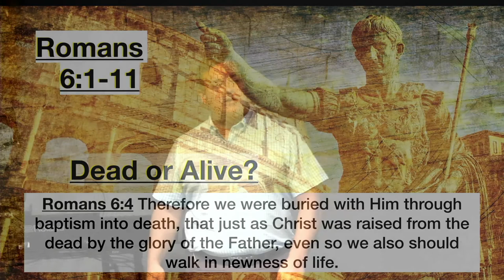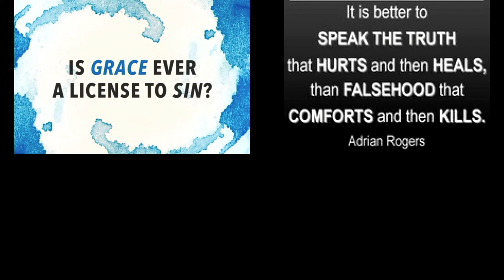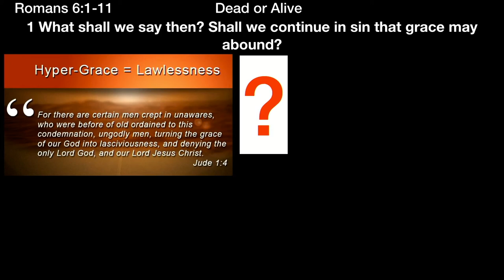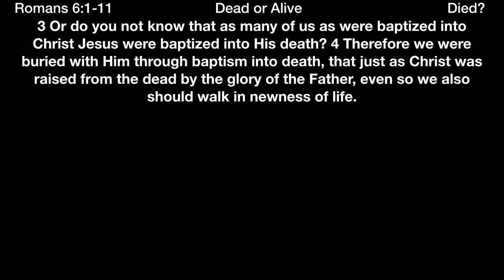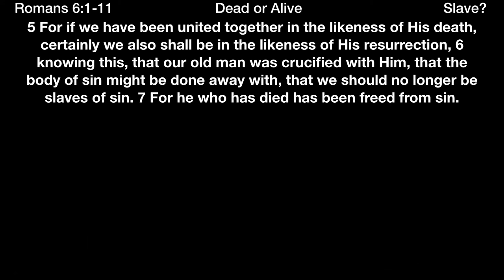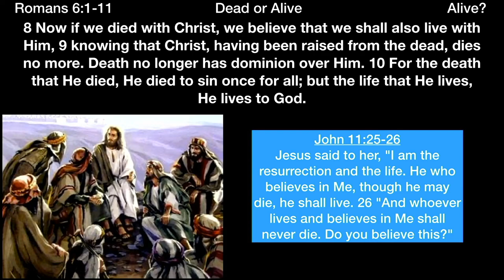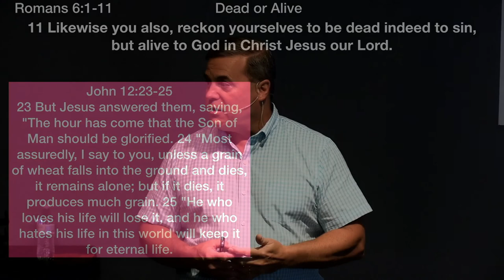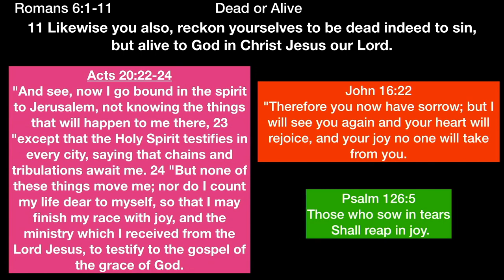** Romans 6:1-23 - Dead or Alive? ** | Grace Bible Fellowship Monmouth County | Sermons